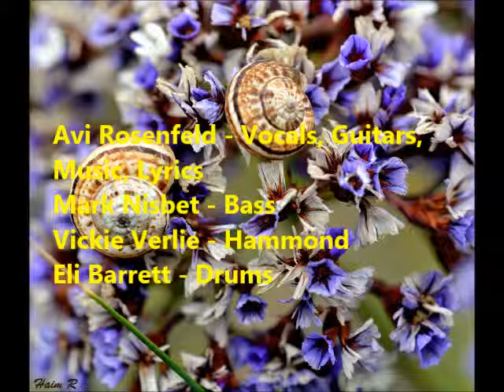Avi Rosenfeld - Said To Me My Honey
My 24th album. Classic Rock. It features amazing musicians from all over the world.

Features:
Avi Rosenfeld - Vocals, Guitars, Music, Lyrics
Mark Nisbet - Bass
Vickie Verlie - Hammond
Eli Barrett - Drums

Video pictures by Haim Rosenfeld